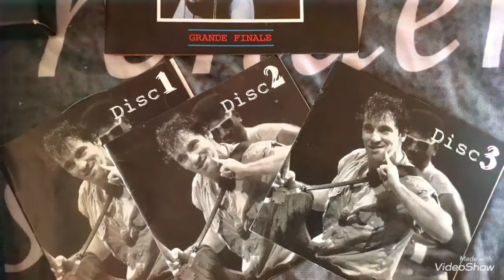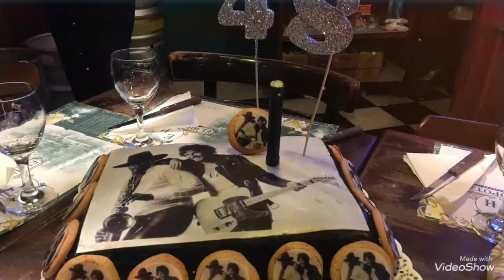34 años junto al Boss..!!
Gracias a todos por compartir conmigo de una noche mágica..”No Surrender”